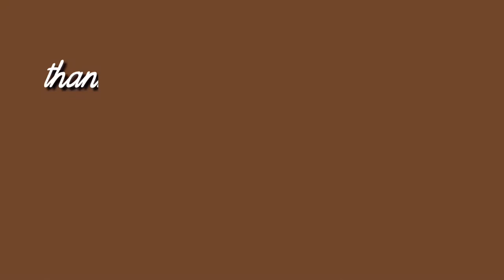HOW TO FIND YOUR FIRST ACCOMMODATION IN AUSTRALIA? 🏡 | PINOY STUDENT IN AUSTRALIA | VELBASILIO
& code for 10%off ~  VELBVLOG10

International Student Videos: 👩‍🎓

If you have any questions you would like answered comment them below 👇🏾